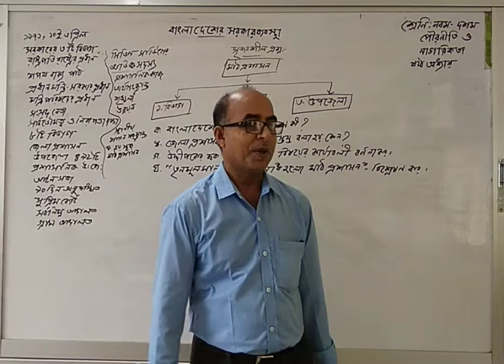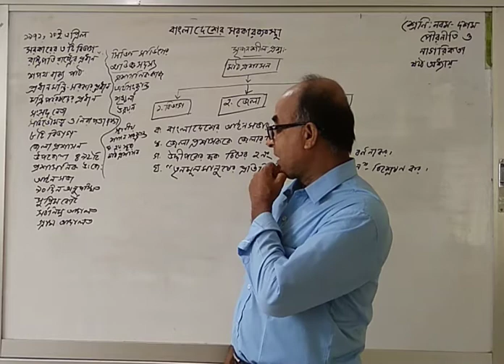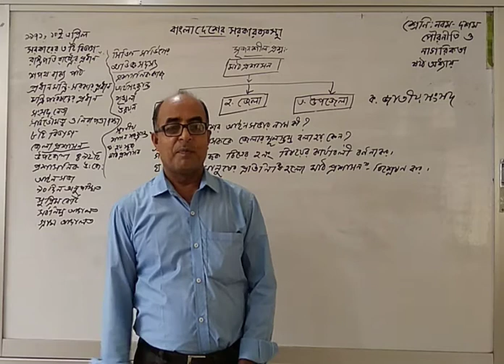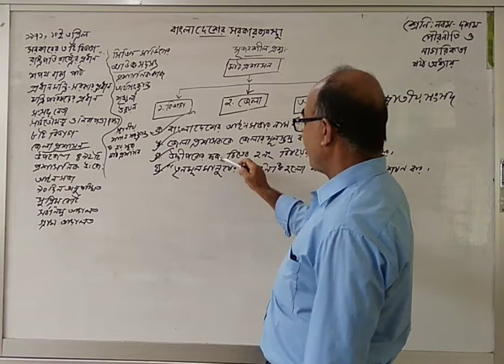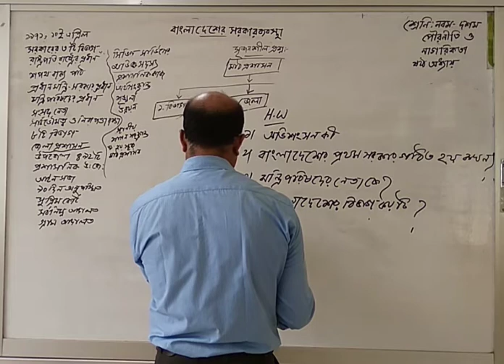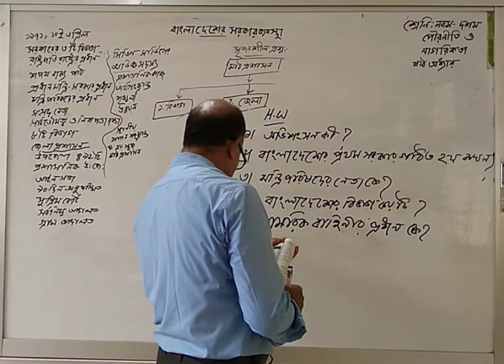Class:Ninth-Tenth:Civics and Citizenship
Chapter:06,Government System In Bangladesh.